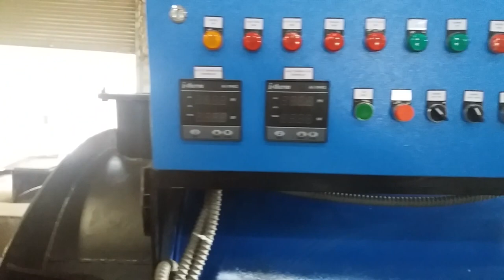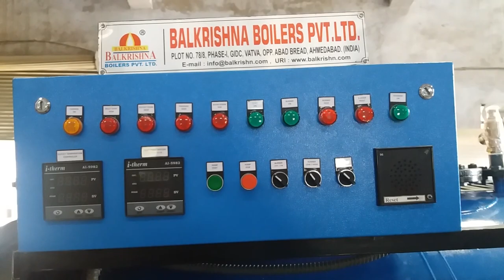Aquajet Hot Water Boiler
Oil / Gas / Pellet fired Hot Water Boiler Model Aquajet by Balkrishna Boilers Pvt Ltd